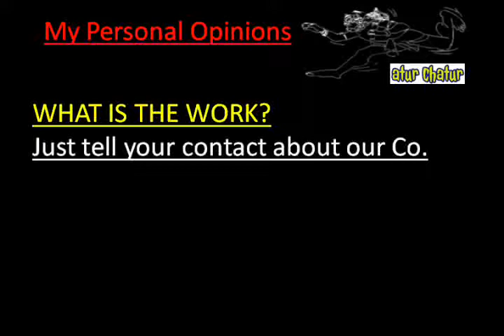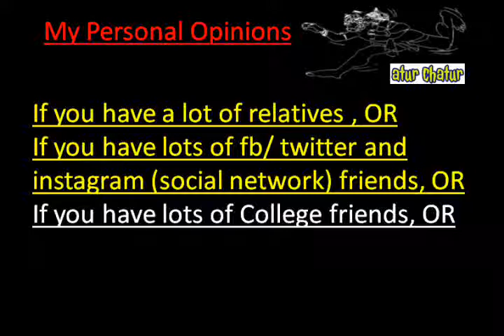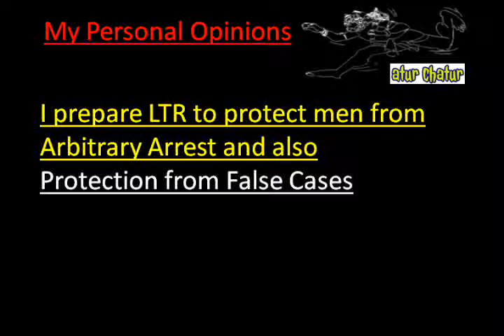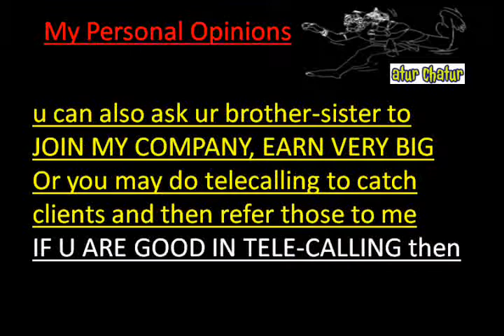मेरी कंपनी में काम करो और घर बैठे 10,000 महीना कमाओ Allahabad Work from Home Job